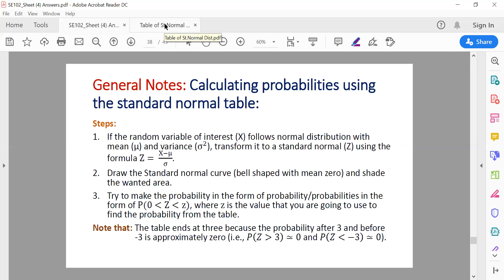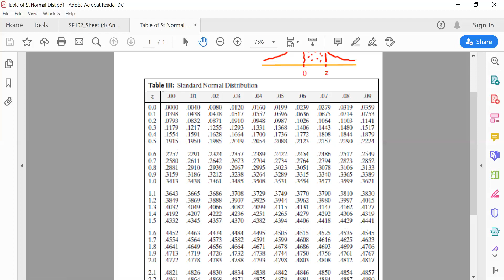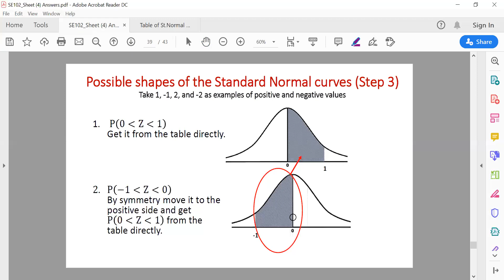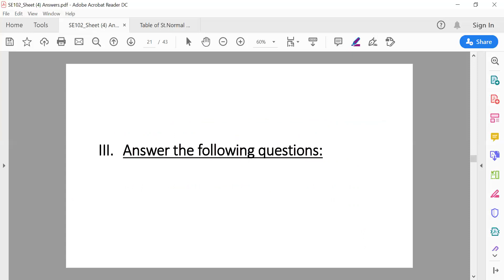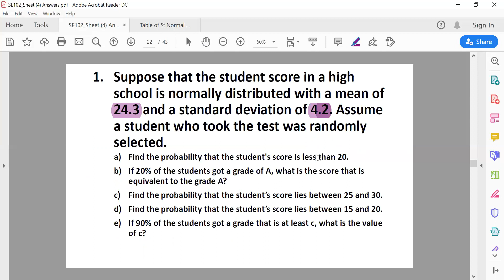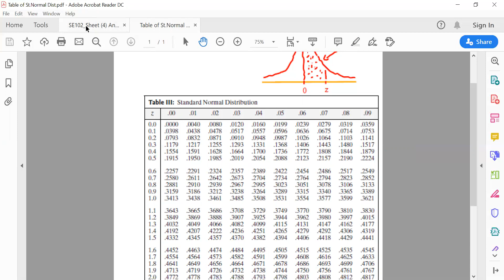S102 English Section sheet4 part1 Section Dr. Dina Magdy 24/3/2020